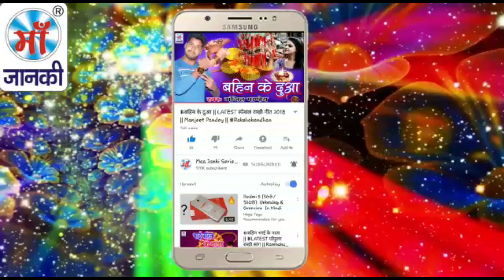आ गया इस साल के लगन में आर्केस्ट्रा पर तहलका मचाने के लिए || नॉन वेज के खाई || Raushan Rathor